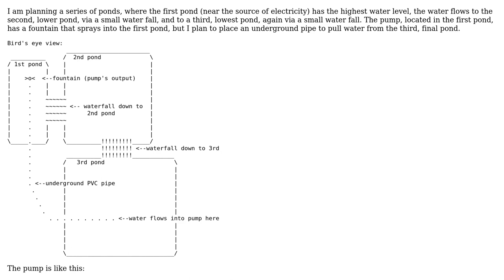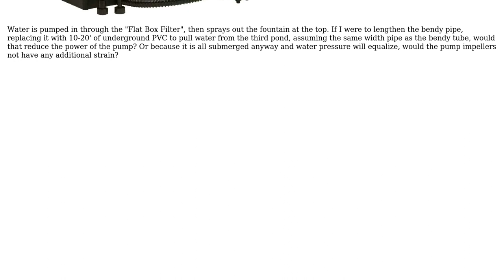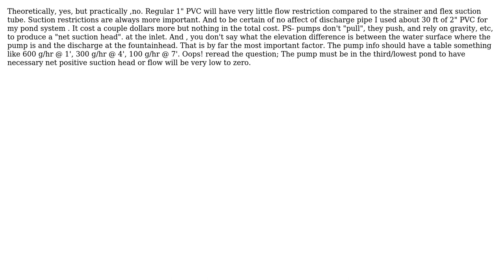Will an electric water pump has slower flow if it must pump through a longer tube?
With thanks & praise to God, and with thanks to the many people who have made this project possible! You are responsible for your own actions.